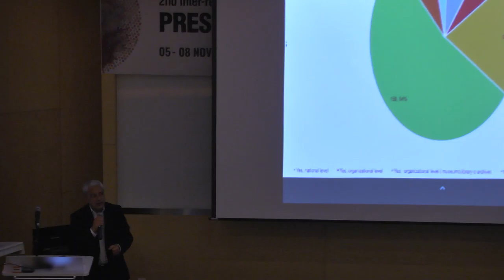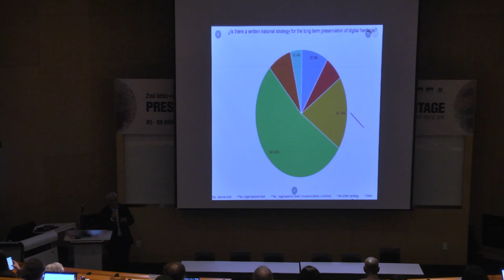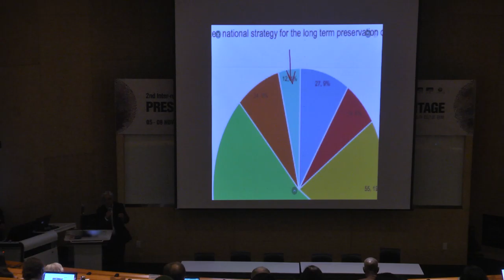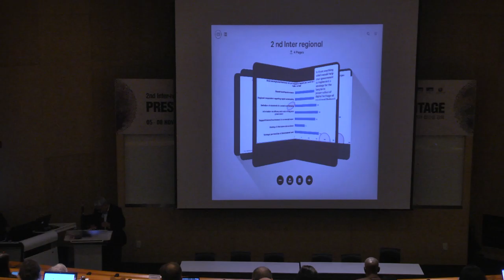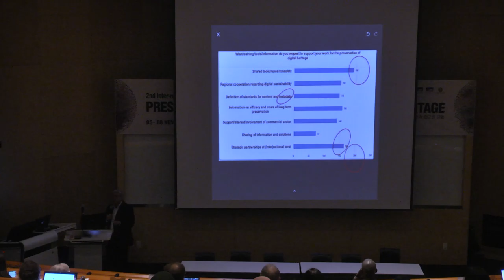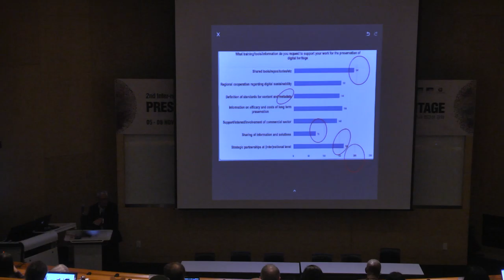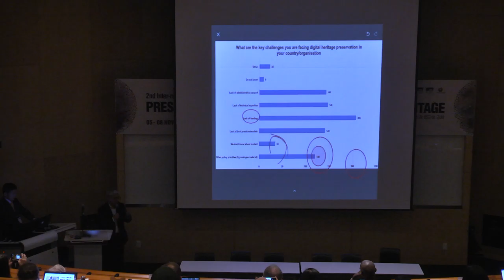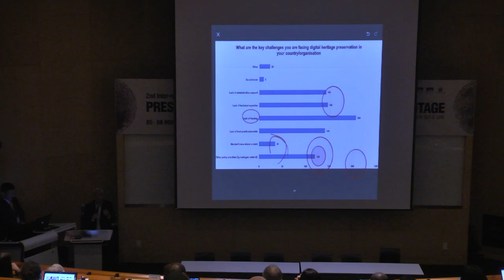Updates from the Regional MoW Committees: Latin America.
Memory of the World Committee for Latin American and the
Caribbean (MOWLAC) update: Fernando Osorio-Alarcon, Member
Subcommittee of Technology Memory of the World Program